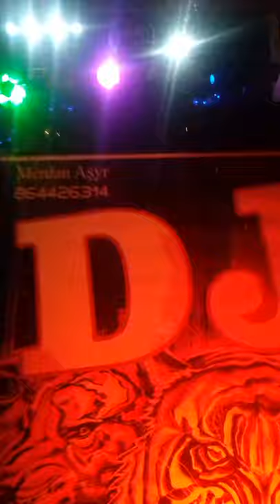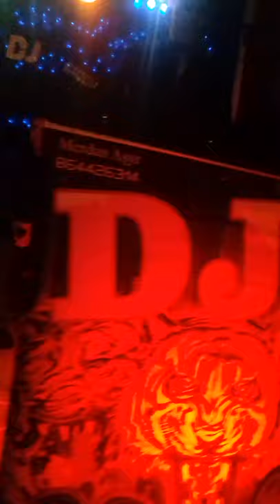Merdan Asyr ft Maksat Hojo Gulsirin balsirin